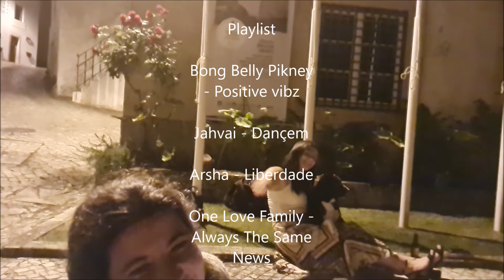Selajahfary - À conversa com Banskank Sound (Reggae Portugal)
No dia 4 de Julho estivemos à conversa com Banskank, sound natural de Ourém. Uma conversa muito rica em conteúdo acerca do seu percurso na história do reggae em Portugal.

Selajahfary.com
Organização de reggae em Portugal